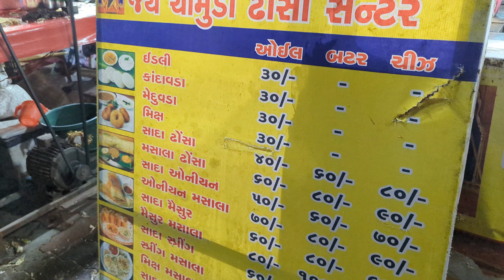Dosa || street food || South Indian in Ahmedabad || uttappa || masala dosa